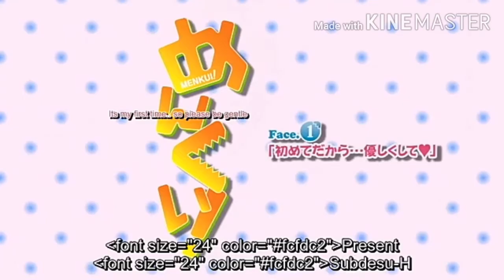When you Knocked her Up and taking Responsibility for it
Sauce: Menkui